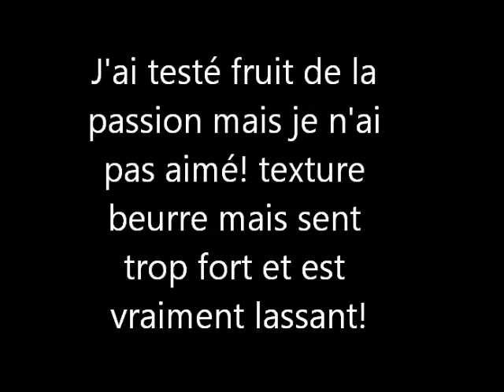Les beurres corporels The body shop: texture, odeur,etc!